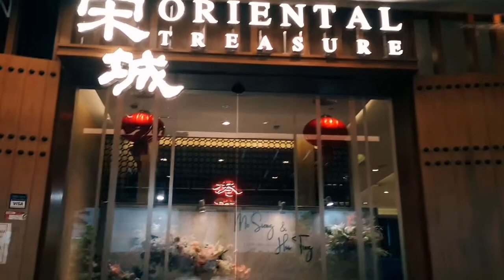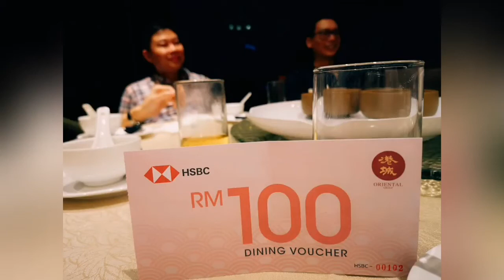EX E. CNY Gathering 2020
An annual CNY Lou Sang gathering. Treasure our Friendship, Be Healthy Be Happy 😎

Just simply short video for our memories..
Private use only.

Song tribute to
One FM 2020 贺岁
快乐鼠不清